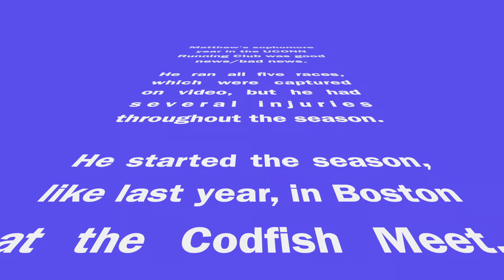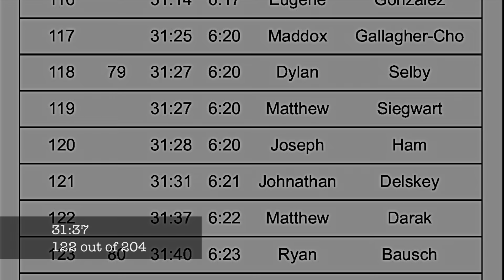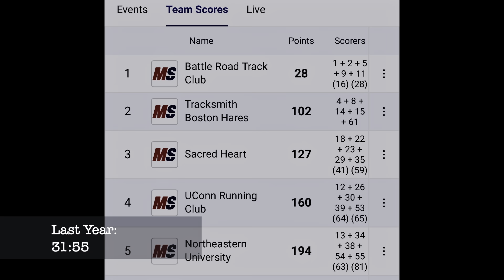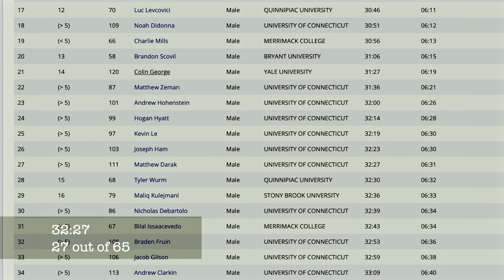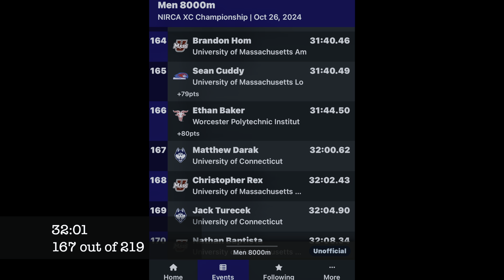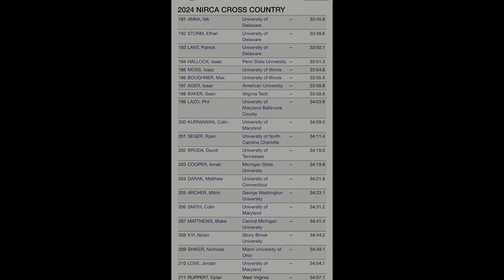2024 11 MZD UCONN Sophomore CC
Highlights from Matthew's sophomore UCONN Running Club 2024 cross country season. Five races, from Boston to Hershey. Three of the five races include videos and pictures